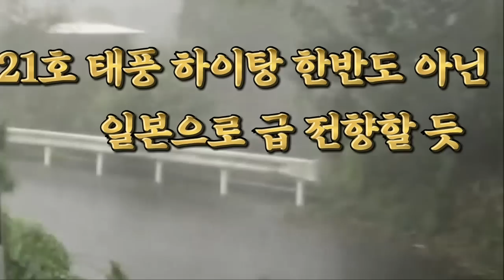20호 태풍 네삿은 문제가 아니였다 경로바꾼 대형 태풍 21호 하이탕 한국을 비껴서 일본쪽으로 급격하게 전향 일본 날벼락 오키나와 3개의 대형태풍 물바다에 아수라장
속보입니다. 20호 태풍 네삿은 18일 화요일 새벽 3시 기준 방향은 시속 15km로 서남서 방향으로 움직이고 있으며 중심기압은 965hPa,중심최대풍속은 초속 40m, 최대순간풍속은 초속 55m의 강력한 세력으로 일본 오키나와에 엄청난 피해를 주고 있습니다.이와 더불어서 일본에 더욱 최악의 소식이 전해졌습니다.20호 태풍 네삿이외에도 21호 태풍 하이탕의 발생예측을 미국기상청등의 슈퍼컴퓨터 시뮬레이션에서 예보하면서 21호 태풍 하이탕이 발생할 것이 기정사실화 되고 있는 가운데에 21호 태풍 하이탕의 일본 오키나와 제도 가까이 접근한 후에 북쪽으로 조금 틀던 시뮬레이션에서 한국으로 갈 것으로 보였던 21호 태풍 하이탕이 우측으로 급선회하면서 일본 규슈를 향하여 북상하는 시뮬레이션들이 세계 기상청들에서 계속 나오면서 일본은 현재 맨붕에 빠지는 모습입니다.